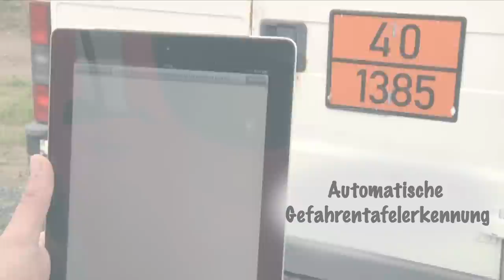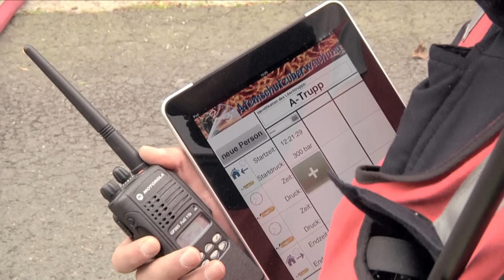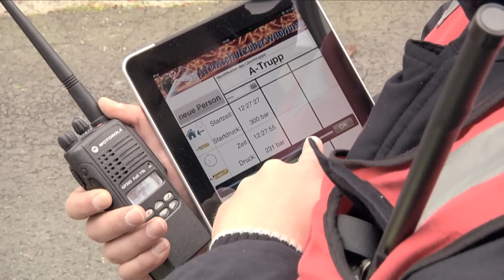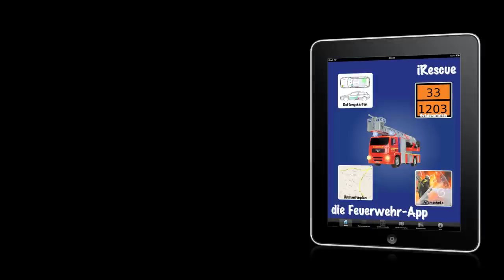iRescue die Feuerwehr-App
Ziel von iRescue ist es, den Alltag der Berufsfeuerwehr mit modernen Geräten zu erleichtern.

Mit Hilfe dieses Systems sollen neue Einsatzaufträge per UMTS auf das Gerät automatisch übertragen werden.

Anschließend erfolgt eine Navigation zum Einsatzort mit feuerwehrspezifischen Zusatzinformationen. So kann die nächste Wasserentnahmestelle aus dem Hydrantennetz visualisiert werden.

Benötigte Schlauchlängen von Entnahmestelle zum Einsatzort werden ebenso angezeigt wie maximale Wasserdurchflussmenge pro Minute.

Weiterhin können sogenannte Rettungskarten vieler Autohersteller direkt auf dem iPad abgerufen werden. Diese Karten sind unersetzliche Zusatzinformationen für die schnelle und sichere Rettung bei schweren Autounfällen.

Neben den Rettungskarten können auch Gefahrentafeln schnell interpretiert werden.
Dabei dient eine lokale Datenbank auf dem Gerät als schnelles Nachschlagewerk mit Informationen zum Stoff, Gefahrenhinweise und zu verwendende Löschmittel.